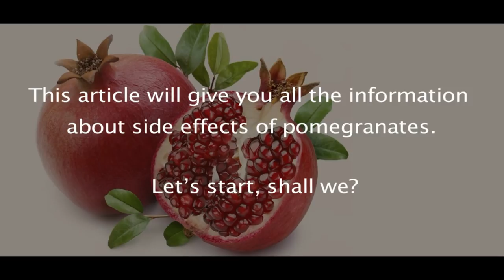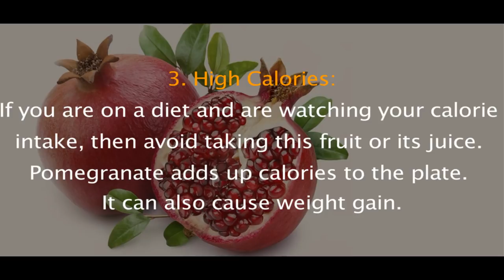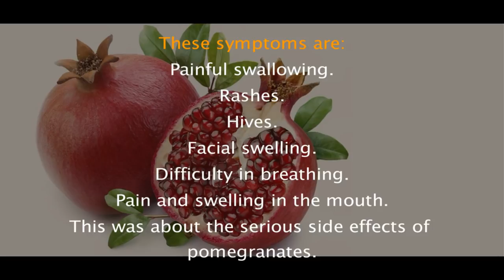5 Serious Side Effects Of Pomegranates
5 Serious Side Effects Of Pomegranates